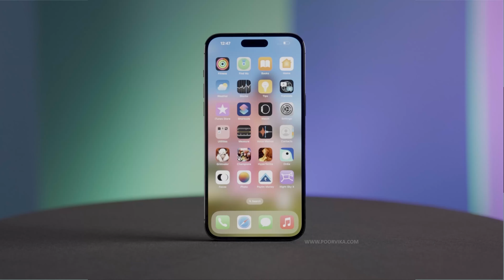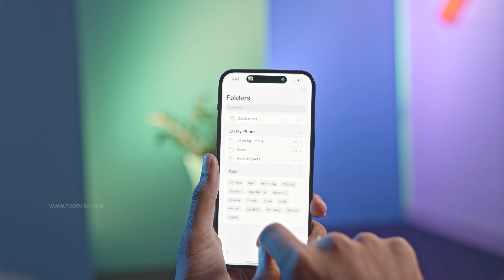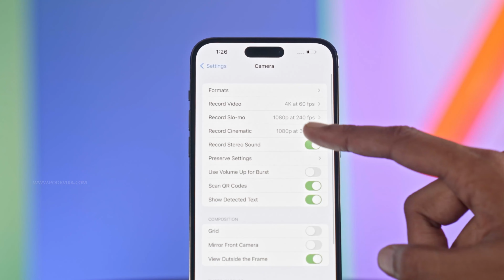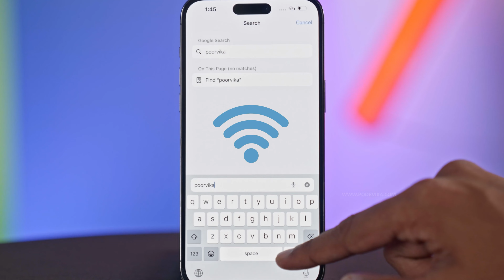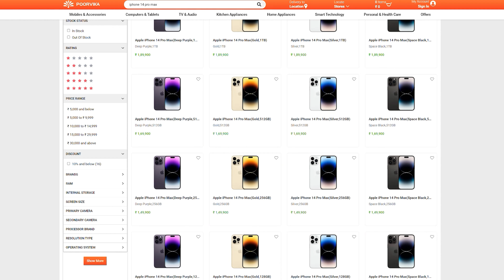iPhone 14 Pro Max Review 🔥 Apple இன் Best ஆ? அப்படி என்ன இருக்கு? apple iphone | Poorvika India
Welcome back to Poorvika's Tech YouTube Channel. In today's video, we bring you the topmost dominating Flagship Smartphone on the market, Apple iPhone 14 Pro Max.

The A16 Bionic powered Apple iPhone 14 Pro Max maintains a lead in all departments, from Camera, Performance, Seamless UI to Battery.

Some noteworthy highlights are:
~ 120Hz Super Retina XDR Display
~ Dynamic Island
~ 48MP Triple Camera
~ 12MP Autofocus Selfie
~ Emergency SOS
~ 4K HDR Cinematic & OIS
~ A16 Bionic

If these Industry-leading Pro Features makes you wanna own the iPhone 14 Pro Max, Visit Poorvika Online or your nearest Poorvika Store!

Chapters:

00:00 - 00:05   - Intro
00:06 - 00:23   - Key features
00:24 - 00:42   - Build Quality
00:43 - 01:16   - Display
01:17 - 01:30   - Dynamic Island
01:31 - 02:56   - Camera
02:57 - 03:23   - Performance
03:24 - 03:44   - Battery Life
03:45 - 03:57   - Variants & Pricing
03:58 - 04:05   - Conclusion